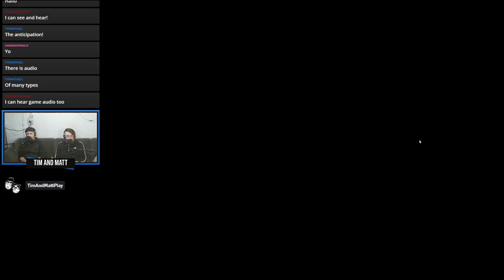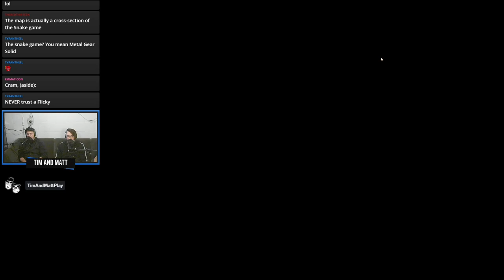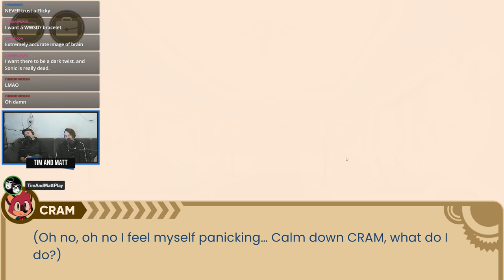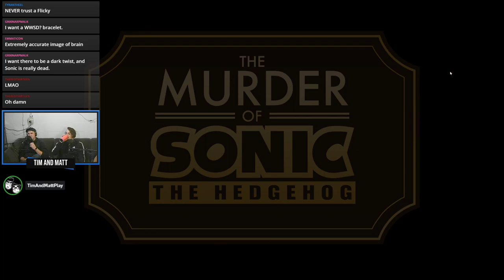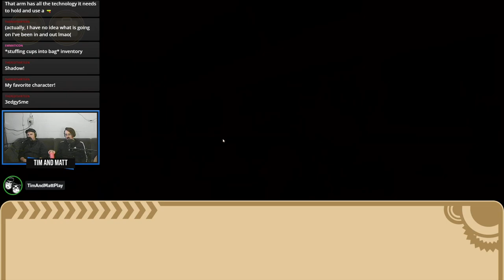Tim & Matt Play The Murder of Sonic the Hedgehog: Part 1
...by the coward, Miles "Tails" Prower